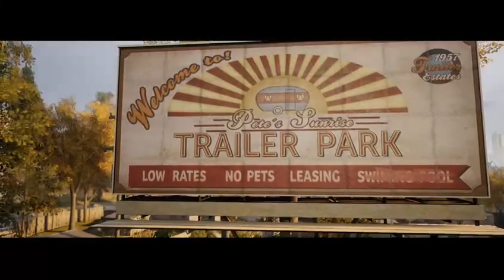A Way Out pt.3